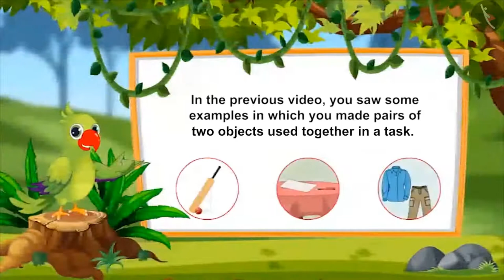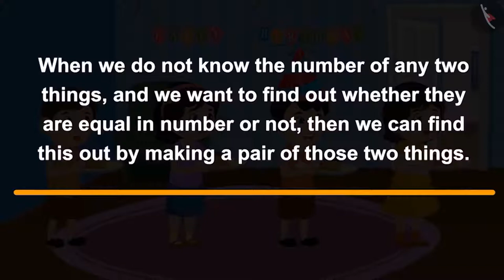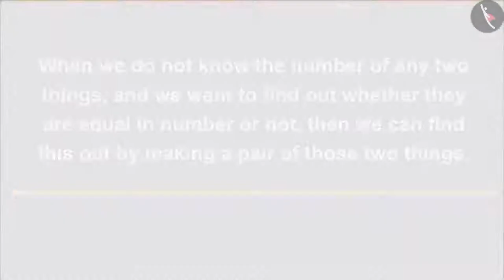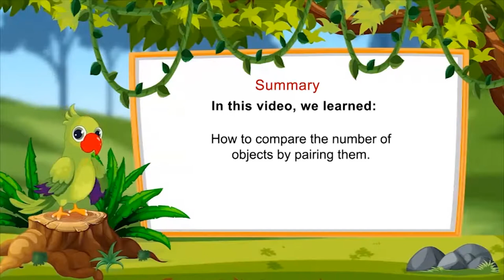One to one correspondence | Part 3/3 | English | Class 1